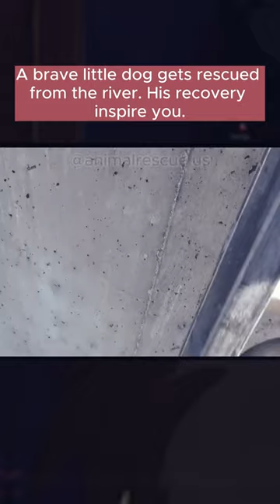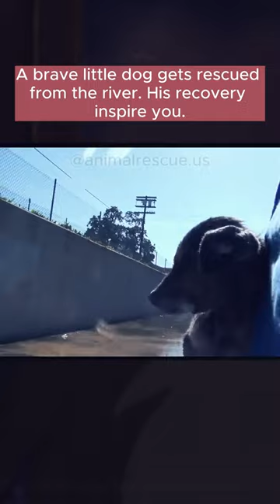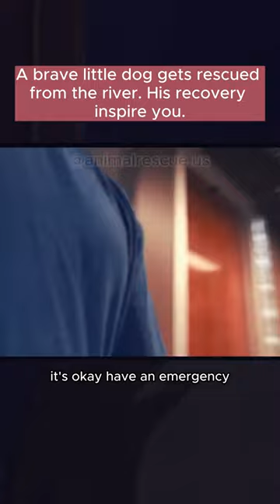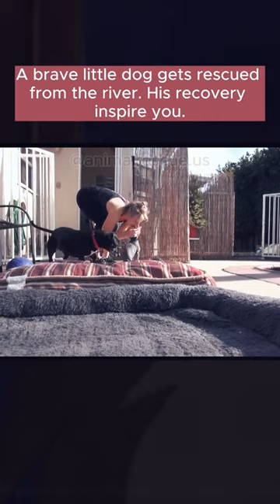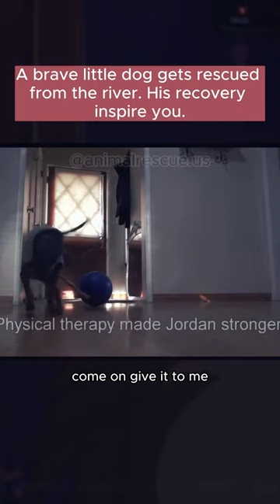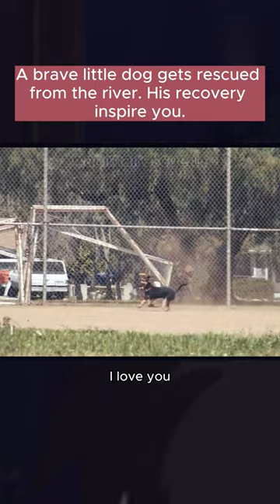rescueanimals A brave little dog gets rescued from the river. His recovery insp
rescue animals A brave little dog gets rescued from the river. His recovery inspire you!